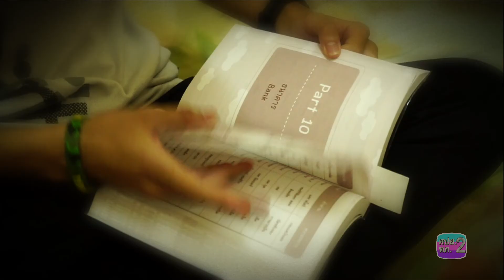ทภ.2 VTR_นักเรียนทุนมูลนิธิเปรม นายปกรณ์(น้องปอนด์)_OK